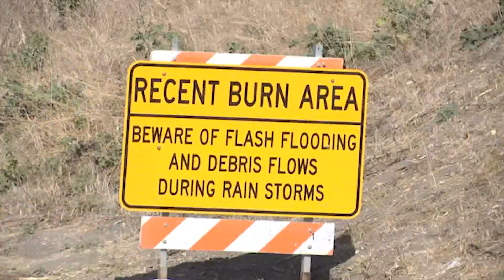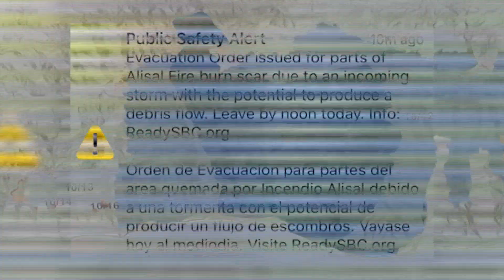Preparations are set for incoming storms on the Central Coast